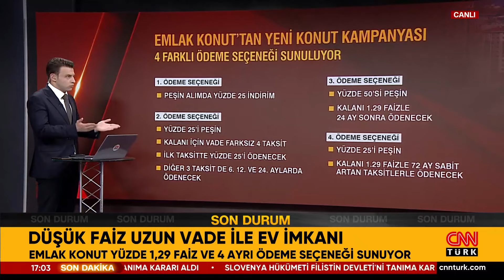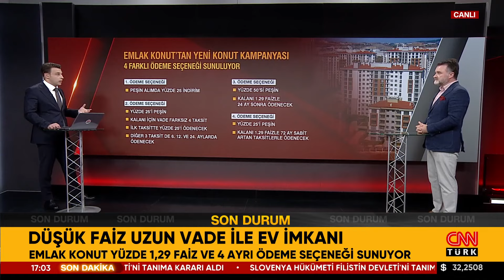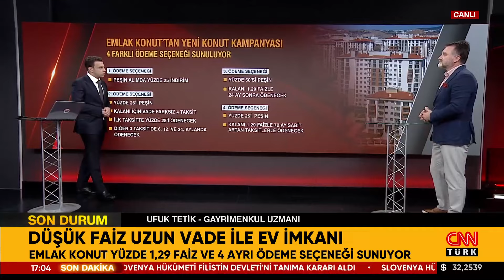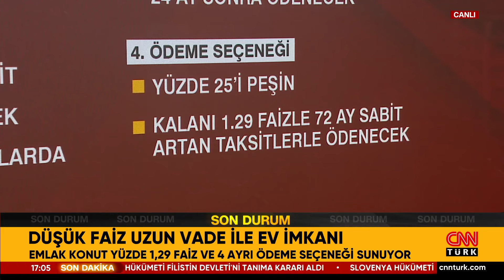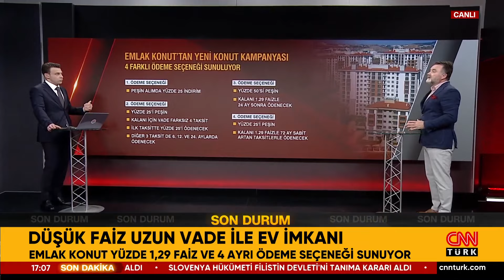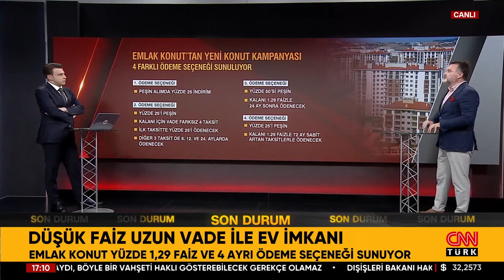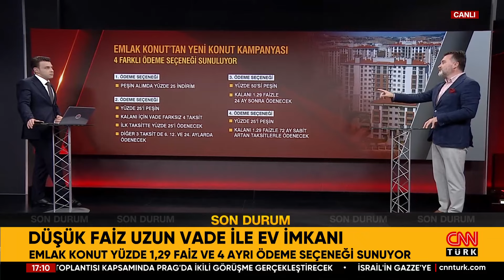Düşük Faizli Konut Nasıl Alınır? İşin Uzmanı Tek Tek Açıkladı...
Türkiye, düşük faizli konut kredisinin detaylarını merak ediyor. Emlak Konut tarafından açıklanan 1,29 faizle konut müjdesi büyük talep gördü. Peki bu krediden faydalanmak için ne yapmak gerekiyor?